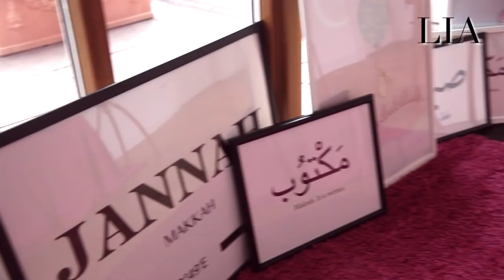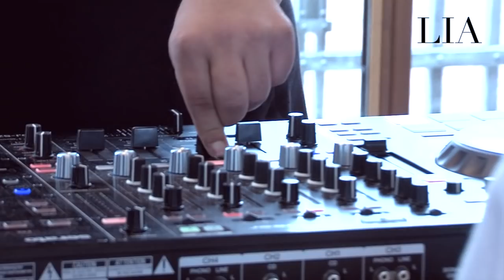TESAS TV LIA-Fashion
TV-Produktionsfirma der Sendungen
SamTV - die Lifestyle-Reality TV Show
und Dance24.tv - Das Magazin
moderiert von Samira Frassa